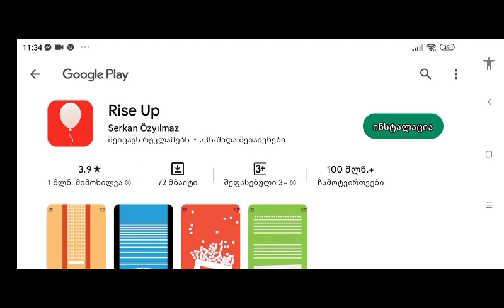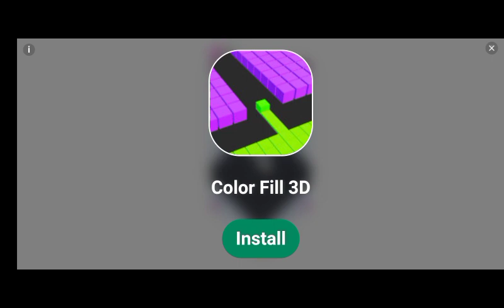solar smash but i smash earch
solar smash (i delited earch)